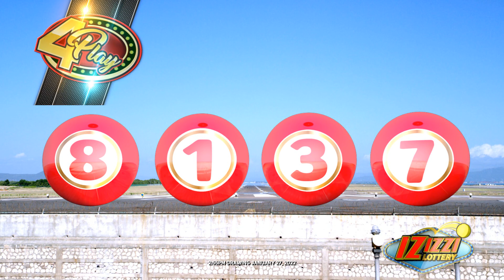IZIZZI Lottery Short 2_55pm 01/27/2022